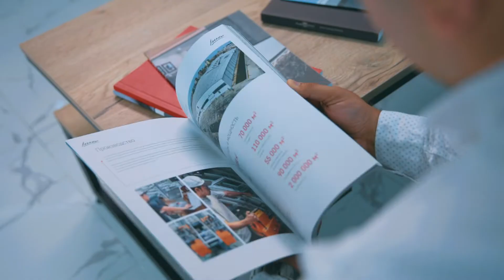Съёмка и монтаж видеообзора IMZO для мебельной компании Dafna